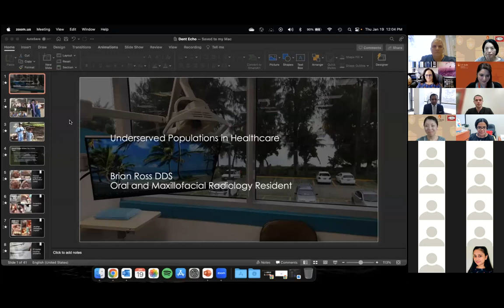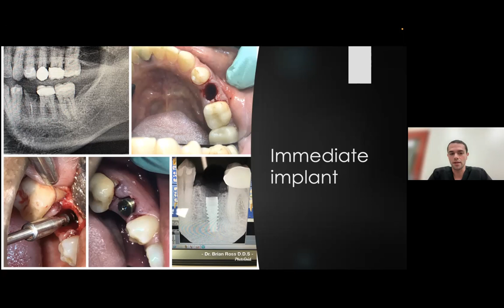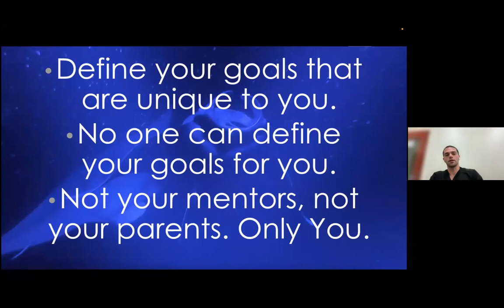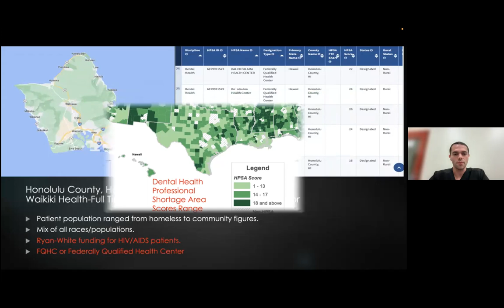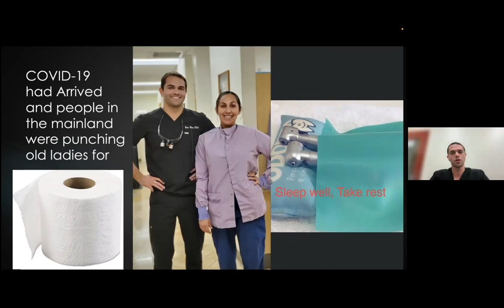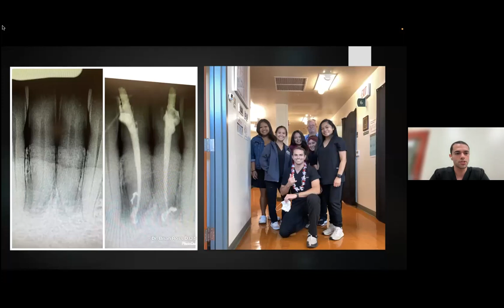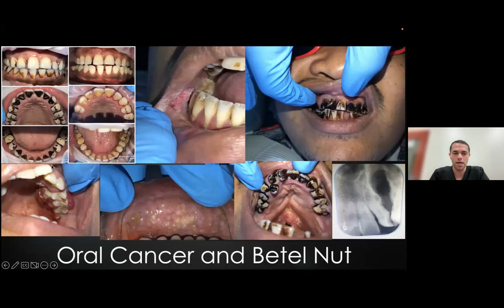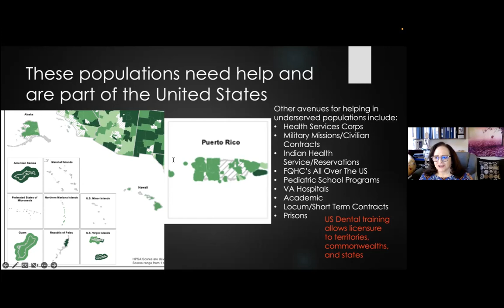Dental Education Network for Texas ECHO Session: January 19, 2023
The January 19, 2023 session of the DENT ECHO featured didactics on Exploring Dental Opportunities in Underserved Areas by Brian Ross, DDS, Radiology Resident, UT Health San Antonio.